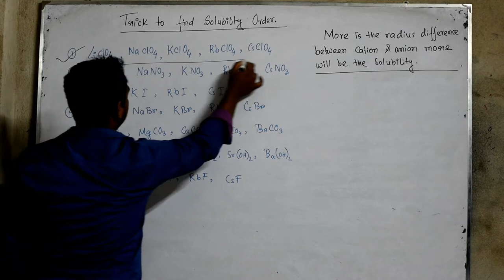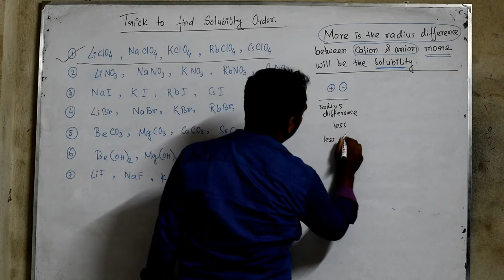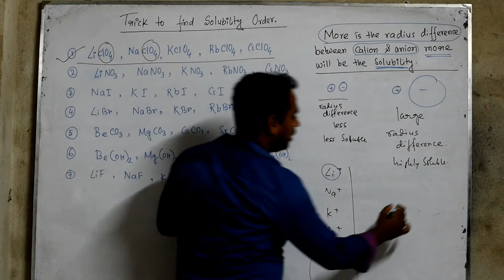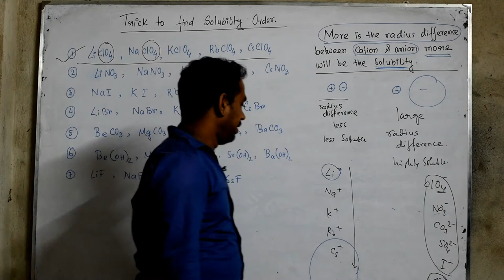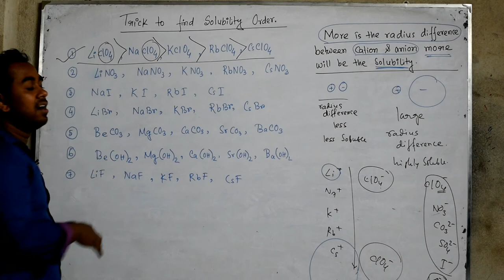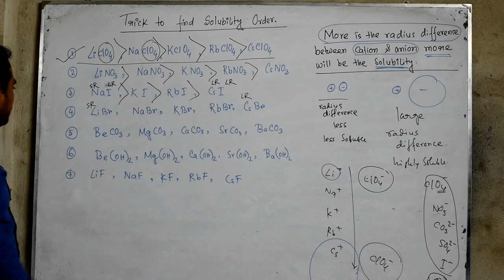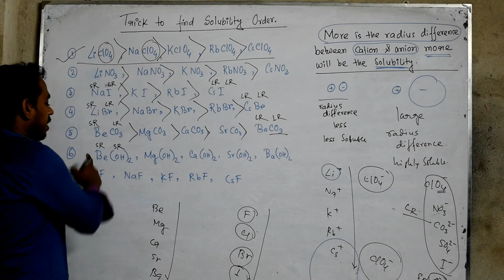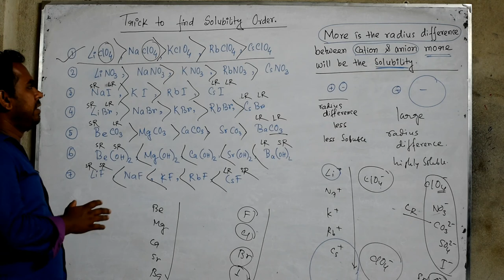Trick to find solubility order by Amit Mondal.